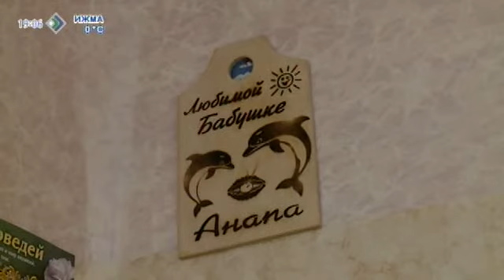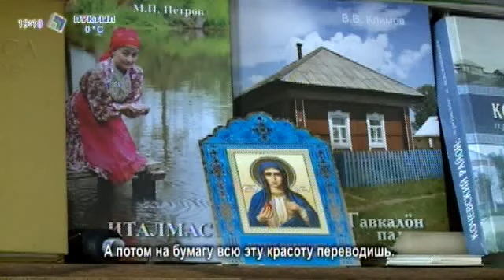«Миян йöз» 2 апреля 2014